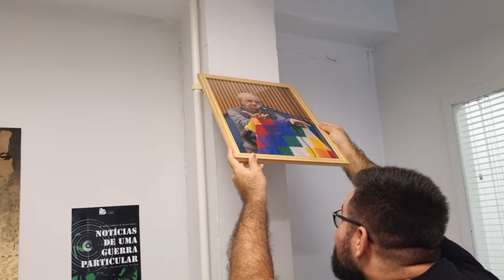Cerimônia de Homenagem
O IELA realizou uma cerimônia de homenagem aos professores, membros do Iela, Beatriz Paiva e Waldir Rampinelli, que neste mês de março de 2024 se aposentam da UFSC. Com a presença do reitor Irineu Manoel de Souza, da diretora do CSE, Maria Denize H. Casagrande, professores e estudantes ligados ao Iela, agradecemos o trabalho realizado e reafirmamos a necessidade de que continuem atuando na luta pela Pátria Grande. Também foi inaugurado o retrato de Danilo Carneiro, inspiração e exemplo para todos nós.